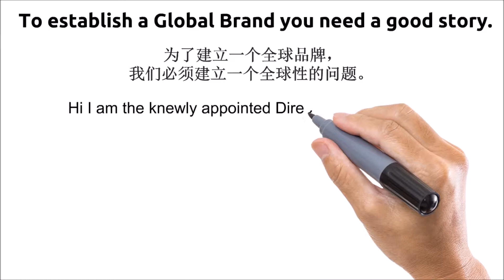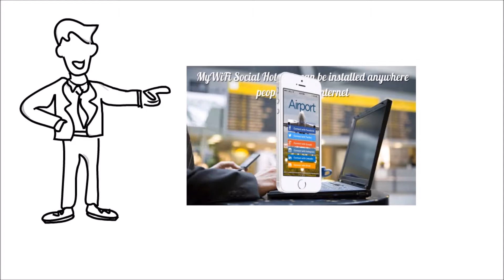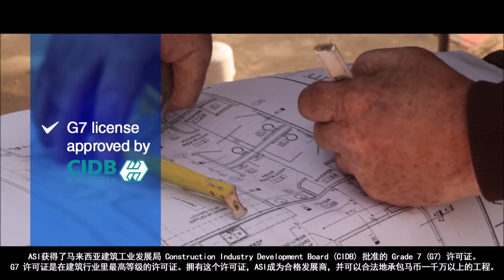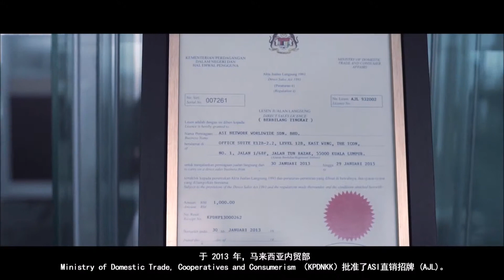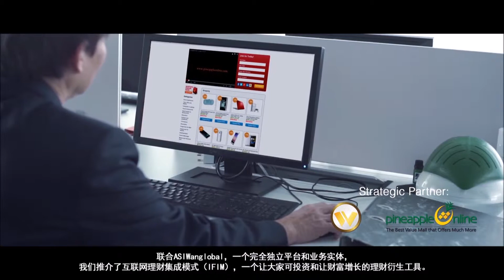ASI Network Worldwide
A Close Up look at ASI Network Wordwide as it innovates its way to the top of the MLM industry.